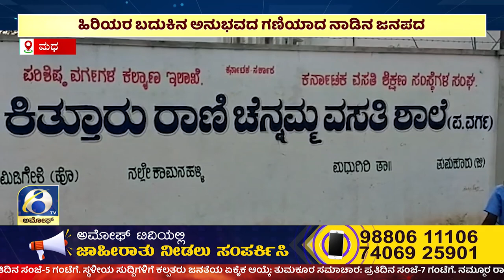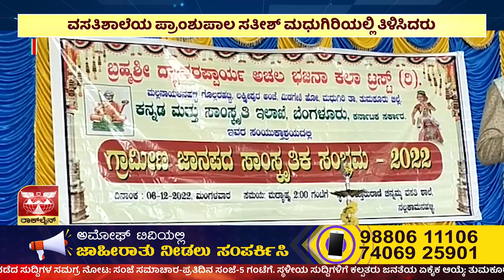ಅಮೋಘ್ ನ್ಯೂಸ್ | Amoggh T.V | @1pm | 07-12-2022